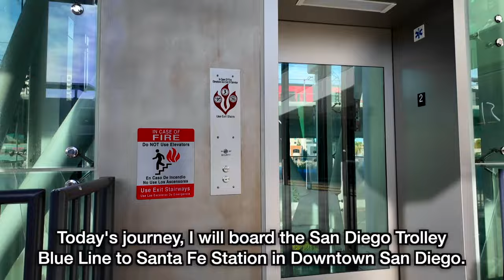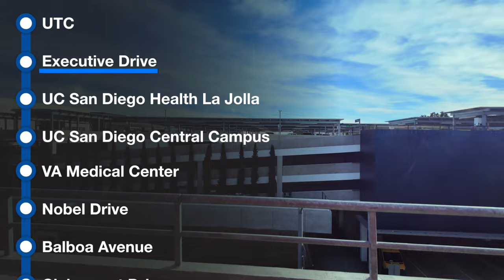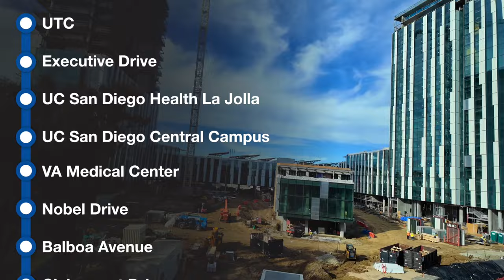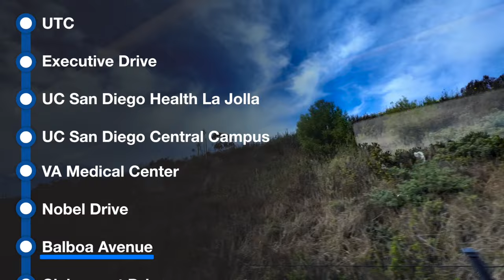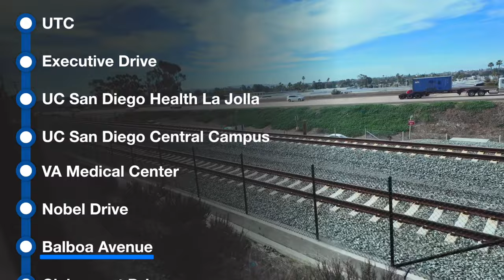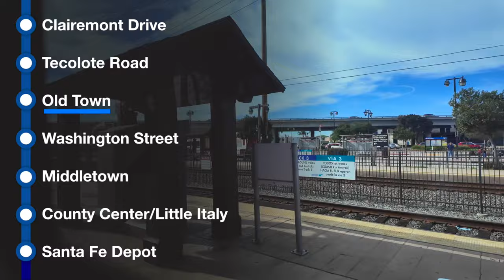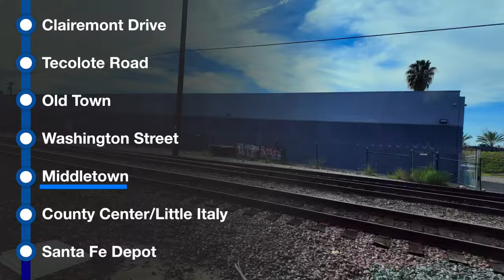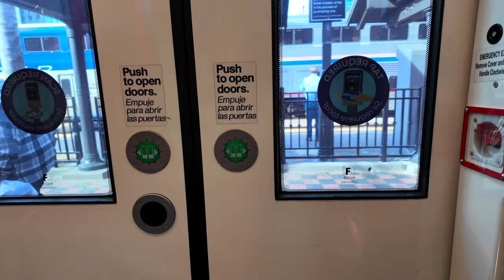San Diego Trolley Blue Line, University of California San Diego to Downtown San Diego, Siemens S700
Riding San Diego Trolley Blue Line Southbound (train model: Siemens S700) from Westfield UTC near University of California San Diego to Santa Fe Station in Downtown San Diego. San Diego Trolley Blue Line is operated by the San Diego Metropolitan Transit System (MTS). Trolley Blue Line is the first longest rail line (26.3 miles or 42.3 kilometre) and busiest in the San Diego Trolley System.

On November 2021, the Blue Line between Old Town and UTC Transit Center was opened to the public.

This train journey starts at the Westfield UTC Outdoor Mall in northern San Diego. Westfield UTC is an outdoor mall that includes retailers and restaurants. In addition, there is a transit center (transfer to MTS Bus or NCDA BREEZE Bus). Near the outdoor mall is the University of California San Diego (UCSD). The Trolley travels through UCSD and travels south, passing by Old Town Transit Center, SeaWorld San Diego (transfer to MTS Bus Route 8 or 9 on Old Town TC), Little Italy and Downtown San Diego. The Blue Line continue south of San Diego and terminates at the border of San Diego and Tijuana Mexico.

FARE (01:55):
The full fare to ride this train is $2.50. On this video, I have used the PRONTO Fare Card.

Time-points:
00:00 Westfield UTC
03:30 Departed to Executive Drive
05:15 Departed to UCSD Health La Jolla
07:35 Departed to UCSD Central Campus
09:45 Departed to VA Medical Center
11:15 Departed to Noble Drive
13:00 Departed to Balboa Avenue
19:10 Departed to Clairemont Drive
21:15 Departed to Tecolote Road
23:45 Departed to Old Town
27:15 Departed to Washington Street
29:45 Departed to Middletown
31:35 Departed to County Center/Little Italy
33:30 Departed to Santa Fe
34:45 Santa Fe Station